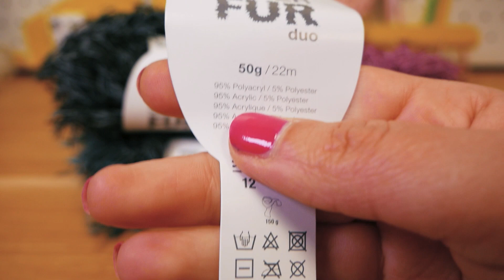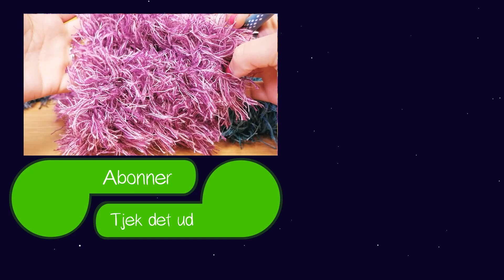Hækle | Super Fur Wool Test | Halstørklæde fra vamset garn | Farverigt sommerhalstørklæde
Tommelfinger op!
hvis du kan lide denne video. Hvis du kan lide denne video, så del den med dine venner :)

Hej, er du ny på denne kanal? Her finder du inspiration og ideer til emner som f.eks
Organisation, mode, DIY-smykker, opbevaring, kunst, hængende ting, håndværk, instruktioner og meget mere!

Vi vil gerne vise dig livshacks til køkkenet, så du kan lave mad hurtigt og nemt! Vi smager også på det.

27962